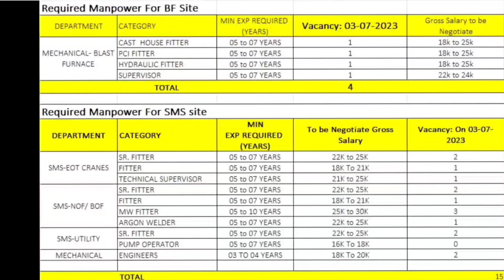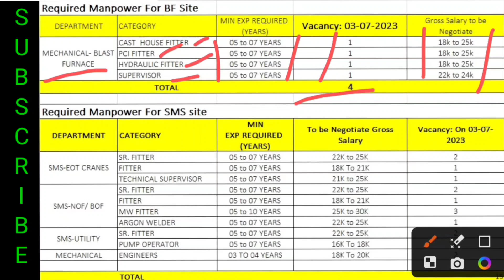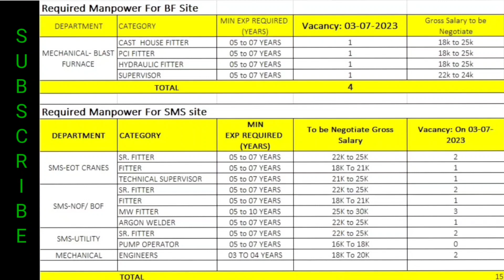JSPL | Tata project ltd Vacancy | TPL | Jindal Steel Angul | BSL | TO Rajesh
ITI
Apprentice Registration:-

Diploma
Apprentice Registration.-

Any questions

TO Rajesh

Official Notice

vaaman eng job
vaaman eng jobs
tata steel
tata steel jajpur road
tata stell anugul
tata steel angul odisha
tata steel angul
tata stell anugul job
tata steel angul job
tata stell anugul job iti
tata steel angul job iti
vaaman engenners ltd
vaaman engineers india ltd paradeep
TORajesh
TO Rajesh
Job
Iti job
All trade job
Tata odisha
Diploma

odisha job
jharsuguda recruitment
jharsuguda recruitment 2023
interview tips
interview questions and answers
interview questions
walk in interview
walk in interview kya hota hai
epsilon
epsilon gta 5
epsilon lineage 2
epsilon carbon share price
epsilon carbon pvt ltd salary
epsilon carbon pvt ltd karnataka address
epsilon carbon pvt ltd
epsilon carbon pvt ltd bellary
TORajesh
ITI
Diploma
BE
b-tech
Epsilo
tata projects
jewar airport construction
tata projects completed projects
tata project limited
tata projects limited
tata projects limited company
tata project limited vacancy
tata project vacancy
tata construction company jobs
tata project limited recuriment
jindal steel plant jobs in odisha
jindal steel & power recruitment 2023
jindal steel recruitment 2023
jindal anugul vacancy
TO Rajesh
to rajesh